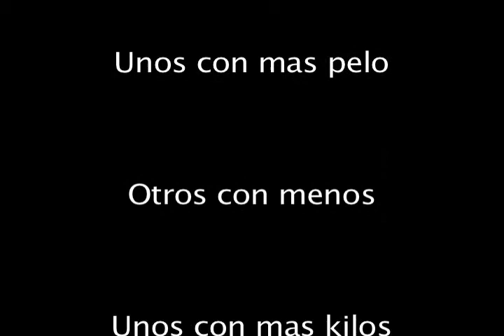Mediterraneo- Milan quien baila.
Mucho mas que un equipo.